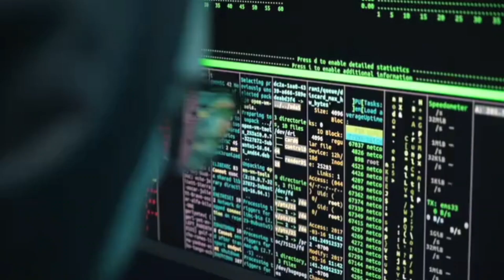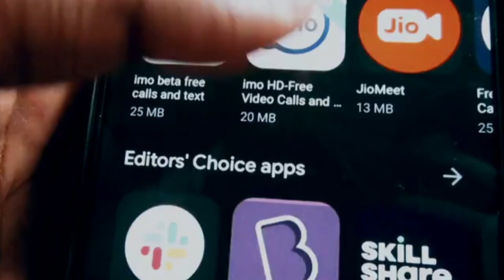गूगल क्या है गूगल के मालिक का नाम क्या है|what is google How does Google earn the most money?